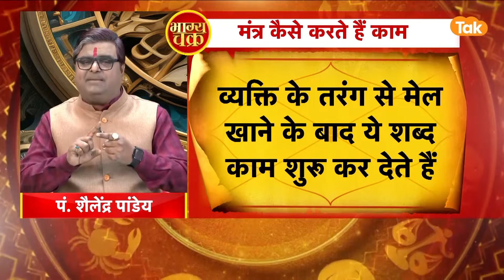संसार की समस्त उपलब्धियों के लिए मंत्रों का प्रयोग | Shailendra Pandey | AstroTak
शास्त्रों और पुराणों में लाखों, करोड़ों मंत्रों का उल्लेख किया गया है. इन मंत्रों के बारे में कहा जाता है कि इनका संबंध किसी ना किसी देवी-देवता या प्रकृति की उन शक्तियों से है जिनसे आप अपनी इच्छा की पूर्ति कर सकते हैं. कुछ मंत्र जहां आपको लाभ पहुंचाने का काम करते हैं तो कुछ की शक्तियों से दूसरों को तकलीफ भी पहुंचाई जाती है. यानी जिस तरह धरती पर अच्छे और बुरे सोच वाले लोग हैं उसी तरह मंत्र भी सकारात्मक और नकारात्मक प्रभाव डालने वाले होते हैं. प्राचीन काल में मंत्रों की शक्ति से लोग आसमान में उड़ सकते थे तो अदृश्य होकर कहीं भी जा सकते थे, मंत्रों से धन की वर्षा करवा देते थे और मंत्रों से इन्द्र को जल बरसाने के लिए विवश कर देते थे...तो आइए ज्योतिर्विद शैलेंद्र पांडेय जी से जानते हैं कि, संसार की समस्त उपलब्धियों के लिए मंत्रों का प्रयोग...